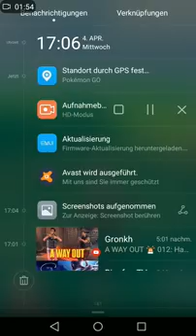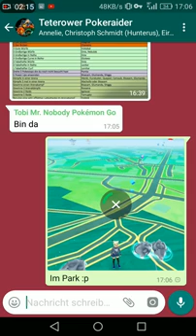3x Rihorn wild fangen! Pokémon Go!/GhaztCR YT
Heute werde ich in diesem Video 3 Rihorns nebeneinander fangen!
Gefangen hab ich sie in einem Park, wo anscheinend ein Nest ist (in Teterow, Mecklenburg-Vorpommern, Deutschland)